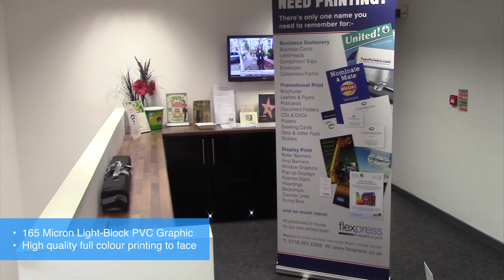Standard Mosquito Banner Stand by Flexpress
Perfect for events, shows, networking meetings, or even for your reception or waiting room! Flexpress Standard 'Mosquito' Banner Stands are printed with light-fast UV-cured inks, and to ensure they stand the test of the time why not select the 'Matt Laminate' option? They're easy to assemble, and even easier to transport with the handy padded carry case.
Why Flexpress for banner stands?

FREE 10 point file check
FREE Next Day Dispatch
FREE Time-slot delivery
INCLUDES Padded carry case
Each job printed individually so no compromises
Cut to size using a highly accurate CNC cutting table
100% Satisfaction Guaranteed